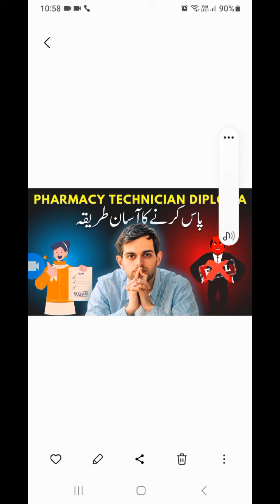pharmacy technician exam 2024 |how to pass pharmacy technician exam|pharmacy technician result 2024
pharmacy technician exam 2024 | pharmacy technician result 2024 | pharmacy technician paper pattren|
2024
2024
pharmacy technician 1st year result
2024
pharmacy technician 2nd year
lectures
pharmacy technician 2nd year result
2024
pharmacy technician exam 2023
pharmacy technician 2nd year paper
pattern
pharmacy technician course